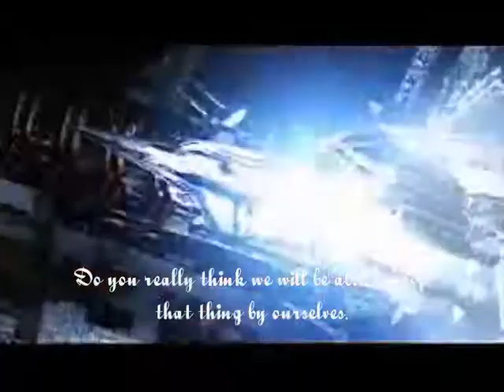Trailer Star Ocean 4 : The last Hope. Remi and Edge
This is sort of a Trailer I've made of the game strar ocean 4 ^^
I used the song Serenata.